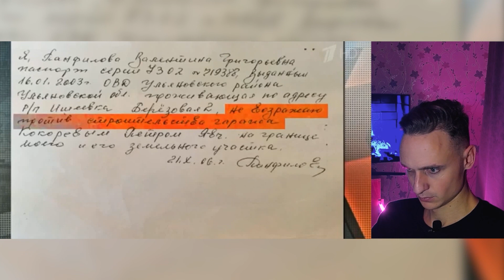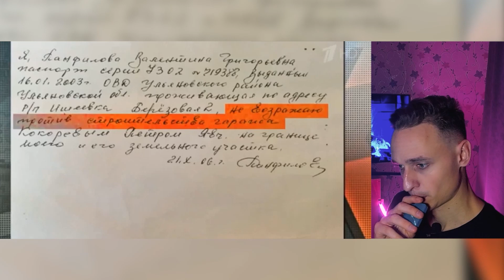ТОПОР ЯРОСТИ - МУЖСКОЕ ЖЕНСКОЕ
Настало время погрузиться в мир деревенских проблем и "очень важных" споров с шоу МУЖСКОЕ ЖЕНСКОЕ